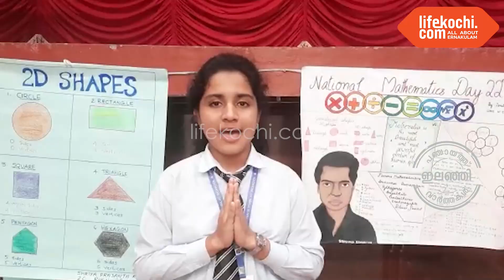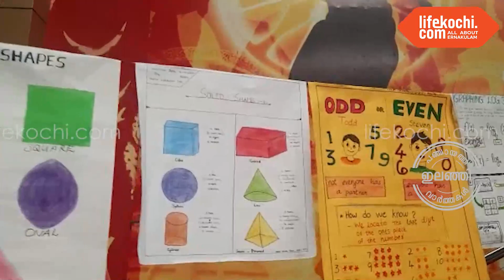സുപ്രസിദ്ധ കണക്ക് വിശാരദനായിരുന്ന രാമാനുജനെ അനുസ്മരിച്ച് സെന്റ്. ഫിലോമിനാസിൽ മാത്‍സ് ഡേ ആഘോഷിച്ചു .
ഇലഞ്ഞി : മാത്‍സ് പണ്ഡിതയായ ബിനു പൗലോസ് ചടങ്ങ് ഉദ്‌ഘാടനം ചെയ്തു . ഫാ.ഡോ.ജോൺ എർണ്യാകുളത്തിലിന്റെ അദ്ധ്യക്ഷതയിൽ ചേർന്ന യോഗത്തിൽ മാത്യു പീറ്റർ വൈസ് പ്രിൻസിപ്പൽ , ശ്രീകല സോംകുമാർ , ആറോൺ ജിമ്മി , നിയ ബിനു , ഐശ്വര്യ വേണുഗോപാൽ , ഹരി ഗോവിന്ദ് എസ് , ക്രിസ് ജിൻപകോട് , ദേവനന്ദ രാജേഷ് , ആൽബിൻ അഗസ്റ്റിൻ ജോജി എന്നിവർ പ്രസംഗിച്ചു. വിവിധ ഗ്രൂപ്പുകൾ തയ്യാറാക്കിയ നൂറോളം മാത്‍സ് ചാർട്ടുകളുടെ പ്രദർശനവും നടന്നു . ഏറ്റവും നല്ല ചാർട്ടുകൾക്ക് സമ്മാനവും വിതരണം ചെയ്തു . വാർത്തയുമായി ലൈഫ്കൊച്ചി സ്റ്റുഡൻ്റ് റിപ്പോർട്ടർ ഹെലൻ മേരിക്കൊപ്പം റിപ്പോർട്ടർ അജേഷ് വക്കണ്ടം.